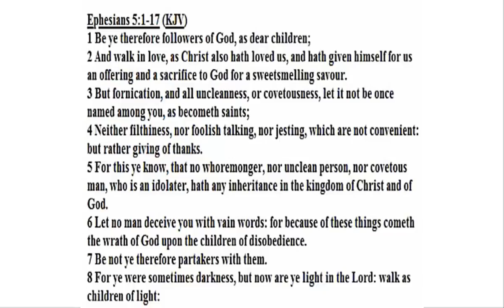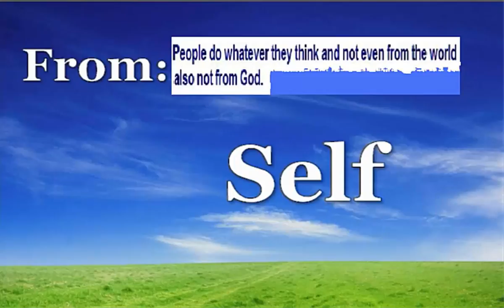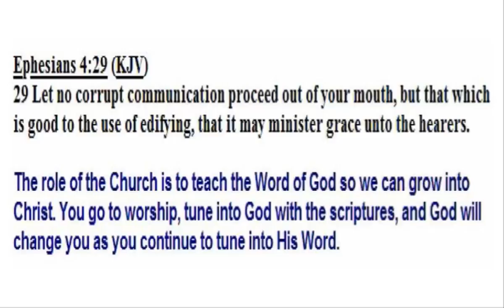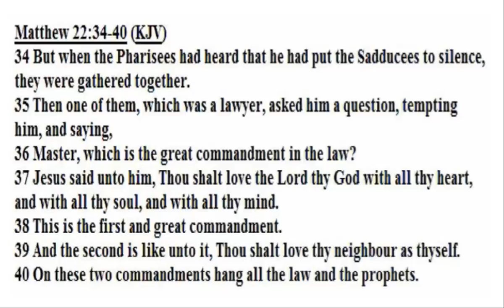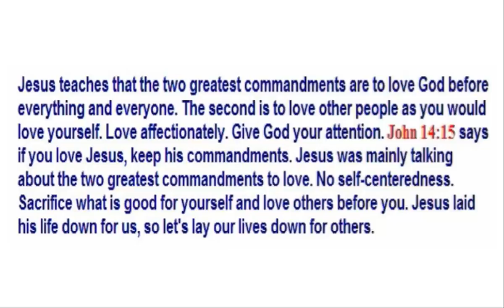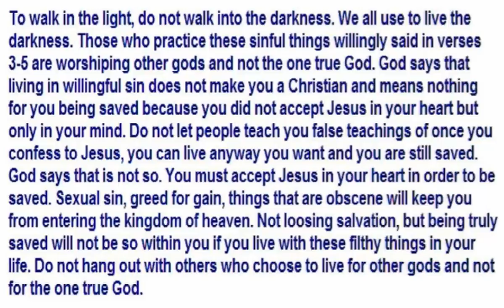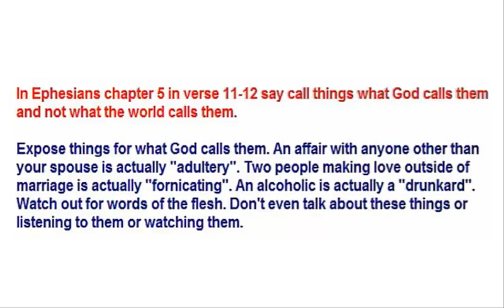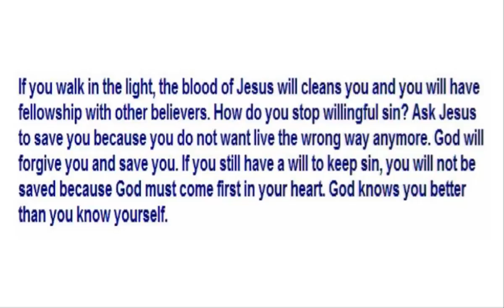Today's Bible Study - Walk in the Light! 07/03/2015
We take a journey in the scripture to see how we can walk in the light.

Ephesians 5:1-17
Romans 8:29
Ephesians 2:10
Ephesians 4:29
Matthew 22:34-40
Proverbs 3:5-8
1 John 1:7
1 John 1:9
Matthew 5:17